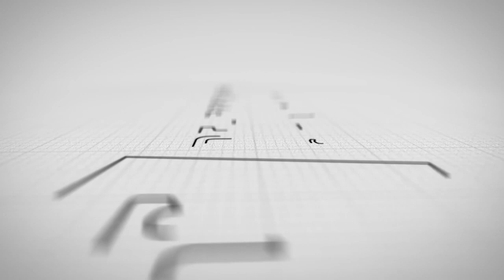Apekeola celebrates Mr.Gbera on his birthday at THE REBIRTH